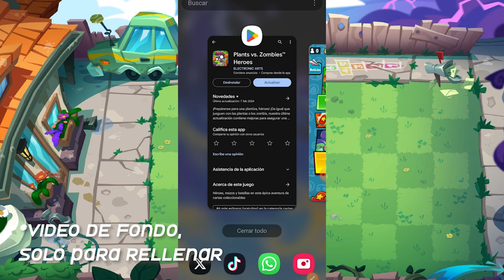Admitir que PvZ Heroes si está abandonado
Opiniones... opiniones...